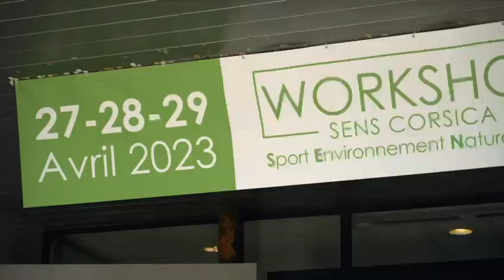Workshop SENS Corsica 2023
OIT Ajaccio, Palais des congrès Ajaccio et SENS corsica présente le Workshop tourisme 2023.